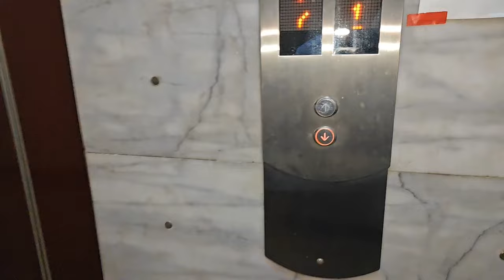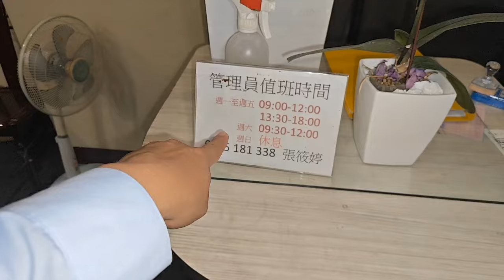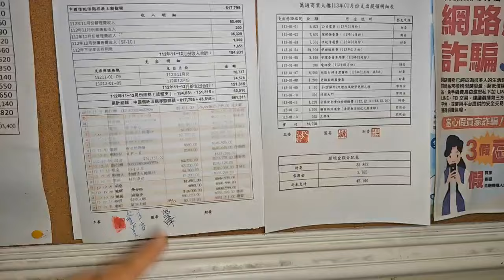已售出。368萬買台中中區自由路民族路口全新精緻裝潢整理管線更新獨立電梯大套房有管理員送全套傢俱家電 0977188512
368萬買台中中區自由路民族路口全新精緻裝潢整理管線更新獨立電梯大套房有管理員送全套傢俱家電
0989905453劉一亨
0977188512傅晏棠